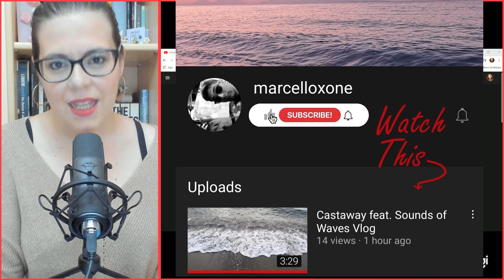Music Reactions it's NOT an easy Job - Talk 🤦‍♀️💔🇮🇹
Show your love to this incredible musician!!!